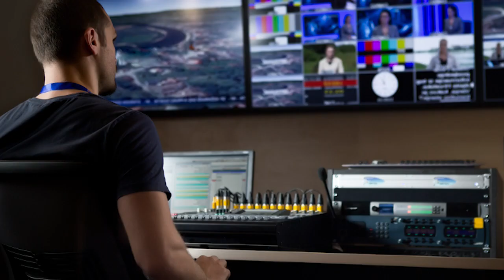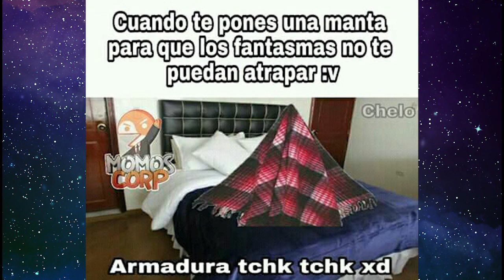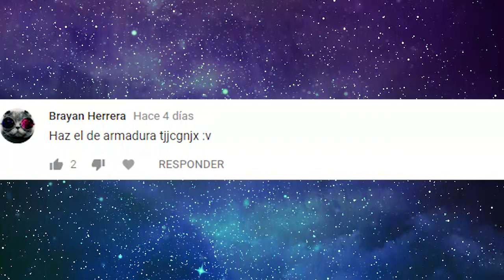Armadura tchk tchk | La Historia Detrás Del Meme